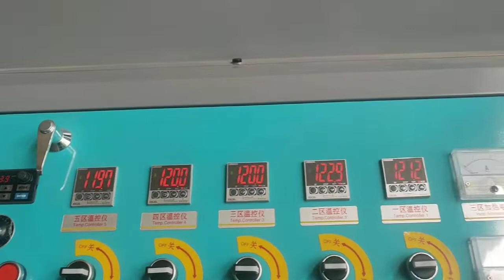litchi shape jelly toys/jelly tubes Blow Molding Machine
Litchi shape jelly toys/ jelly tubes blow molding machine, six stations, every hour 5000 pieces, 2 gram per piece of tubes.
Machine Specification as below:
Machine Model: SQ-6
Max. Product Volume: 800ml(customized could reach 1 Liter)
Max. Product Dia.: about 9 cm
Screw Dia.: 55mm
Plasticizing Capacity: 40KG/HR
Heating Zone: 5 Zones
Extruder Motor Power: 7.5KW
Extruder Heating Power: 9KW
Rotator Blower: 6 stations (Molds)
Rotator Power: 1.2 KW
Speed Control: Inverter Frequency control
Power Voltage: 380V 3 Phases 4 wires (can be customized)
Total Power Consumption: 15KWH

we manufacture many types of blow molding machines, which could produce ice lolly tubes, guide tubes, pipettes droppers, bottles, gallon bottles, jerry cans, LDPE dominican bottles, milk or yogurt bottles. As well as blow molding machines for kids sea ball, ocean ball products.